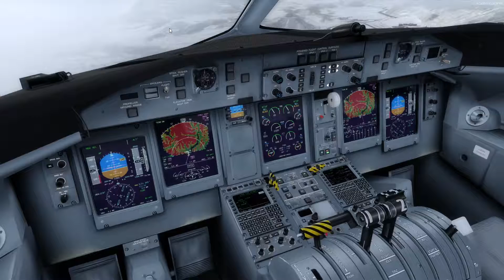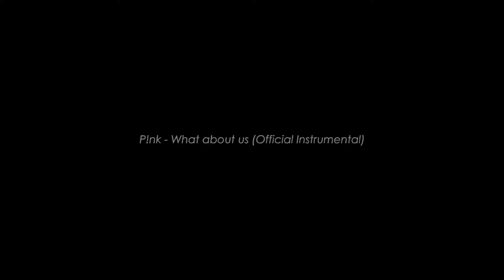Innsbruck 08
EVRA - LOWI (Riga - Innsbruck)